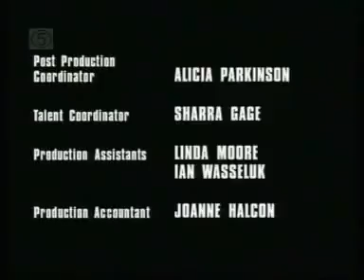The Powerpuff Girls Ending Credits 2001 downloaded with 1stBrowser